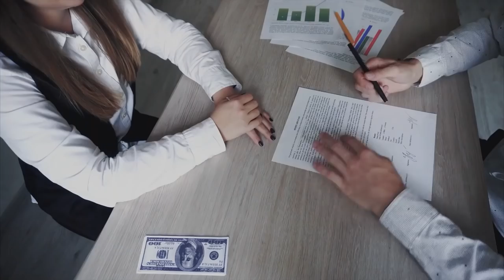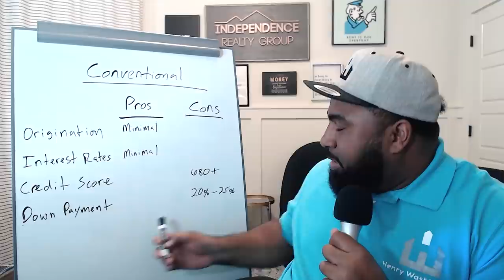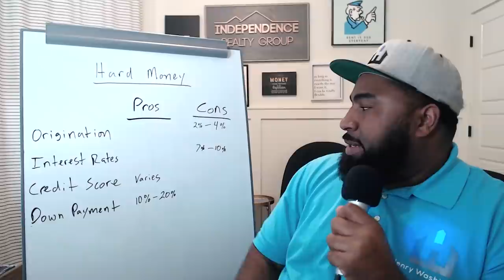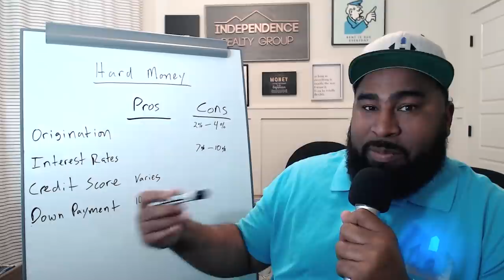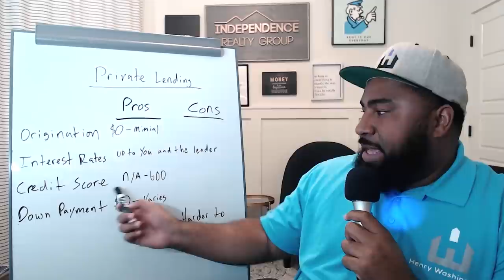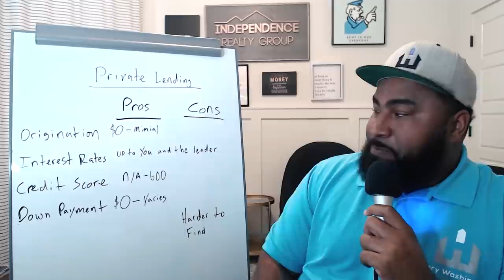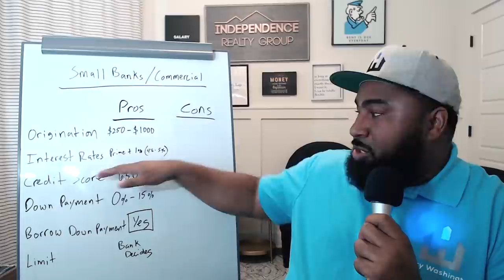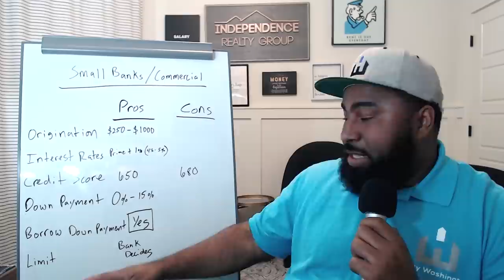The Beginner’s Guide to Financing Rental Properties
Financing rental properties may not be at the top of your to-do list when getting started in real estate investing. You may be more focused on deal-finding, networking, or figuring out how to analyze a real estate deal. But you can't get a deal if there’s no way to fund it, and that’s why rental property financing is one of the most important steps when buying a rental property.

Henry Washington started out just like most real estate rookies. After getting his first property under contract, he walked to the local bank, got financing, and didn’t think much about it after that. But, as Henry has expanded his portfolio, he’s begun to take on different types of loans, opening him up to a whole new world of real estate financing.

Henry gives a short (but sweet) masterclass on the four most common types of real estate financing and how you can use them to get your first (or next) deal under contract. If you’re still struggling to find the right lender for your deal, click the links below to get access to investor-friendly lenders in your area.

0:00 Rental Property Financing 101
1:13 What Are Your Financing Options?
2:18 4 Types of Real Estate Financing
3:22 1. Conventional Loans
6:08 2. Hard Money Loans
10:26 3. Private Money Loans
13:52 4. Small Bank Loans/Commercial Loans
19:22 How Do You Fund Your Deals?